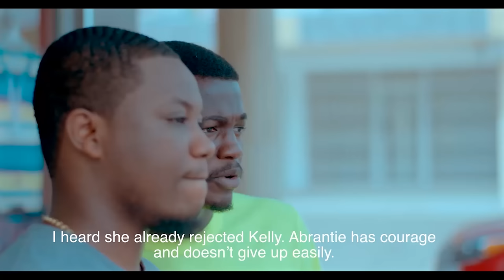BEST OF GEORGE IN YOLO SERIES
This is the best of George from all YOLO Seasons.